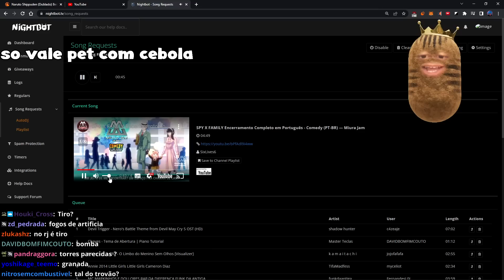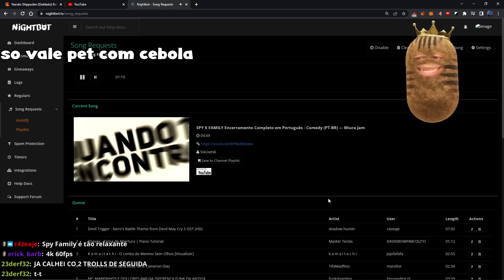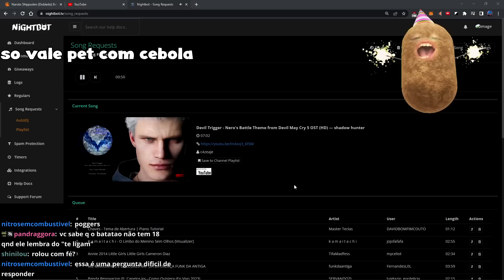Só Vale Pet Acebolado! 😋 Super Auto Pets